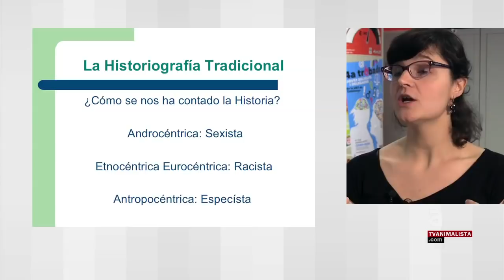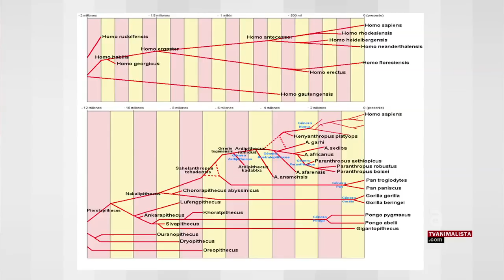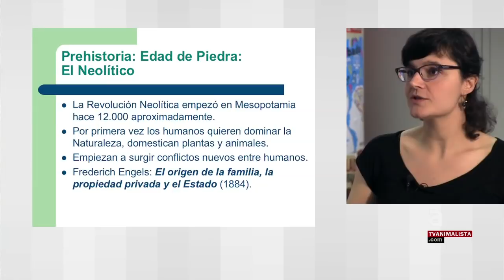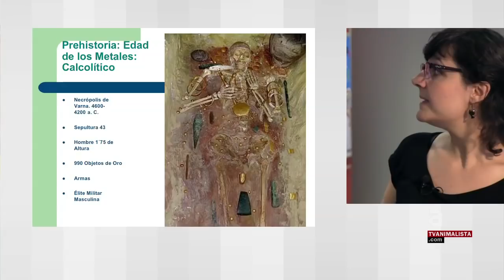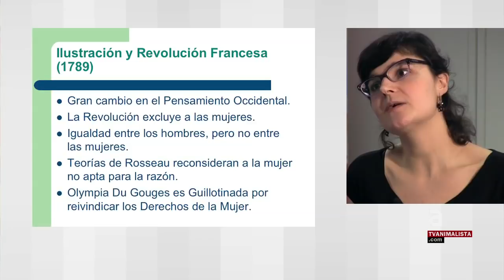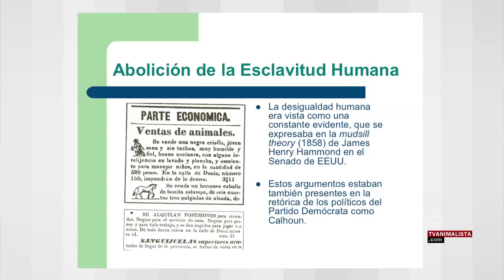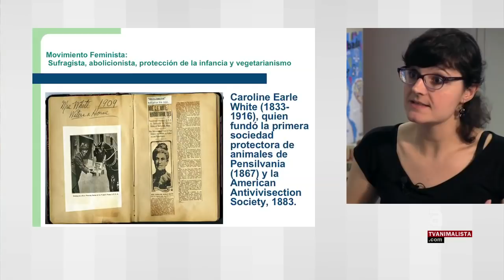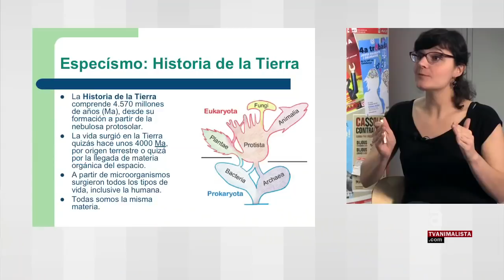Enfoc: Helena Escoda "Visión Biocéntrica de la Historia"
El programa de entrevistas "Enfoc" en el que se hablan de los diferentes aspectos que afectan a la vida de los animales, cuenta en su tercera edición con la licenciada en Historia y Posgrado en Derecho Animal en la UAB, Helena Escoda. En la entrevista se argumenta cómo se ha contado siempre la Historia desde un punto de vista especista.

Helena Escoda: "Todos somos terrícolas, todos los organismos hemos evolucionado a partir de los mismos organismos hasta crear una rica biodiversidad en el Planeta, todos descendemos de la misma mujer, y machos y hembras somos imprescindibles en nuestra especie, somos todas y todos, a pesar de las diferencias, la misma materia evolucionada y quizá, los seres humanos solamente seamos un accidente de la evolución."